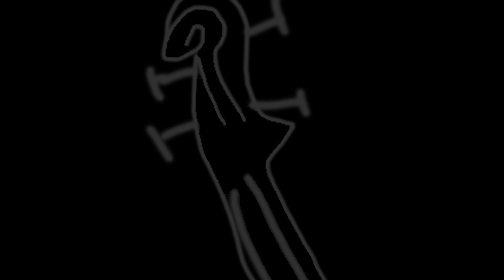Homemade Intros: Wednesday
Weird girl.

Leave your suggestions for more intros, trailers, and anything. We'll do anything.